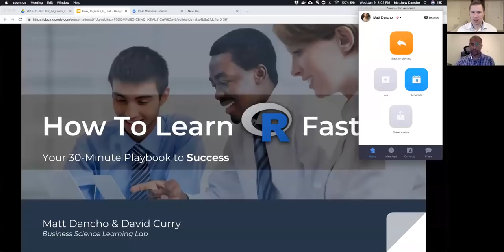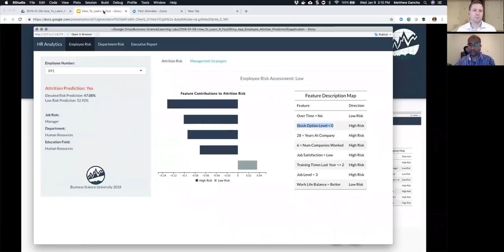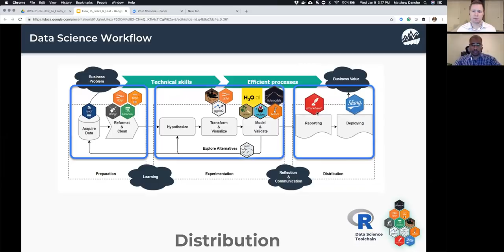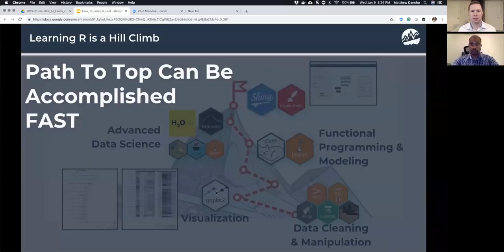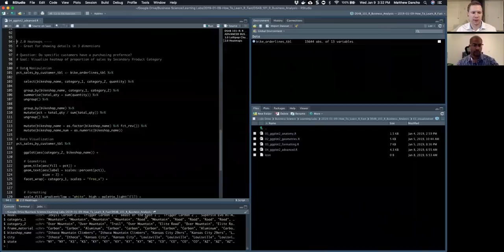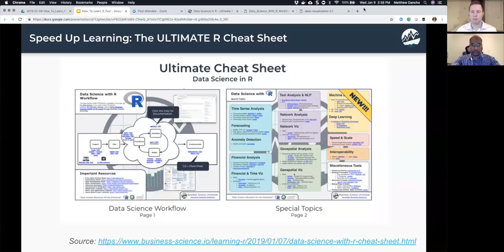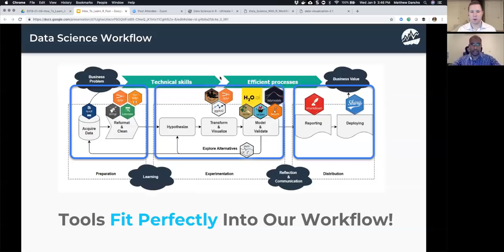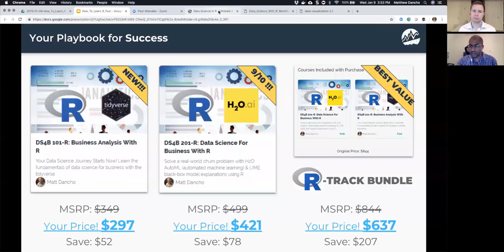How To Learn R Fast! 30-Minute Playbook for Success | Learning Labs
Want to learn R but don't know where to start?
Ready to go from Excel to R but need a plan?
Want to learn what tools are available in R for data science?

Then this is the perfect Learning Lab for you!

- Agenda (3:32)
- Shiny Web App Demo (4:20)
- Data Science Workflow - Where R Fits In (7:43)
- R Toolchain (11:55)
- What We Know About Learning R - Data Analysis (15:07)
- Strategies to Learn R FAST (21:33)
  - Strategy #1: 80/20 Rule (23:58)
  - Strategy #2: Speed Up with Cheat Sheets (34:01)
  - Strategy #3: Do Projects (36:16)
- Your Playbook for Success (37:43)
- Q&A (44:55)

[LAUNCHING in 2020] Advanced Time Series Forecasting in R course. Become the times series domain expert in your organization. Get notified about this course when it comes out

[Weekly R-tips] Every Tuesday receive a new, worked out R example using practical datasets. Whether it's shortcodes, how to use newly released libraries and functions, and other ways to help you be more efficient and "in the know" Sign up

[Learning Labs] Every two weeks I host a FREE & LIVE webinar on advanced, intermediate, or cutting-edge topics in data science, Shiny app development, or machine learning.  Always includes a code demo.